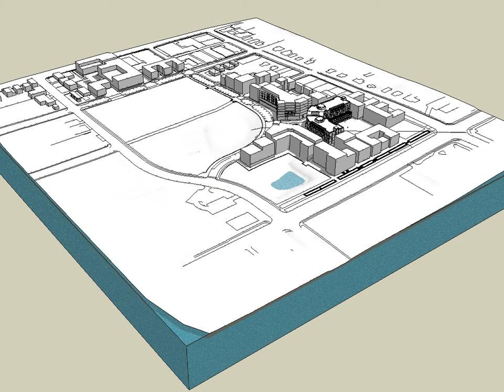Proposed Topography Animation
Topographic remediation for a high school near chicago prone to severe floods.